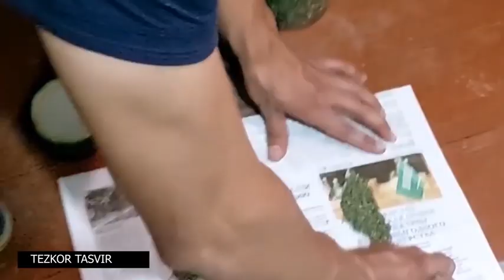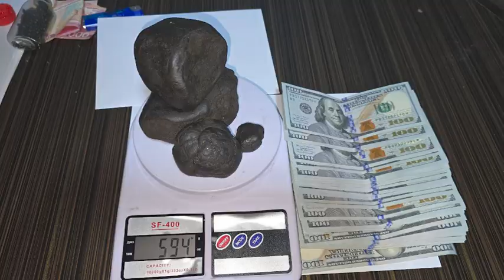Giyohvandlik moddalarining oldi-sotdisi bilan bog‘liq jinoyat fosh etildi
Andijon viloyatining Marhamat tumanida o‘tkazilgan tezkor-tadbirda giyohvandlik moddalarining oldi-sotdisi bilan bog‘liq jinoyat fosh etildi